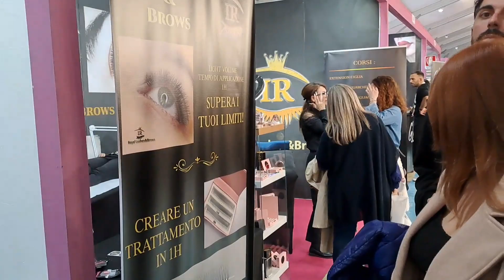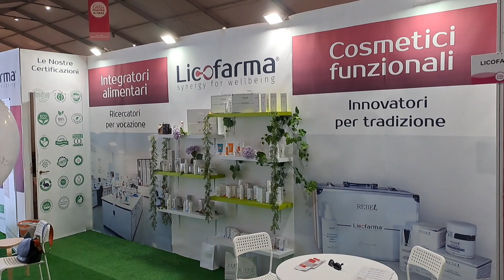Lecce 20 aprile 2024: Esteticamente in Fiera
LECCE - Ottava edizione di "Esteticamente in Fiera", evento espositivo che si svolge dal 20 al 22 aprile 2024 presso "Lecce Fiere" in Piazza Palio.
Si tratta di una delle fiere più importanti del Sud Italia per quanto concerne i comparti del Wellness, del Beauty, del Hair e Medical.
Intervista a GIOVANNI CONVERSANO (Platinum Eventi e Comunicazione Srls). Intervista, riprese e montaggio a cura di DANIELE MARTINI.